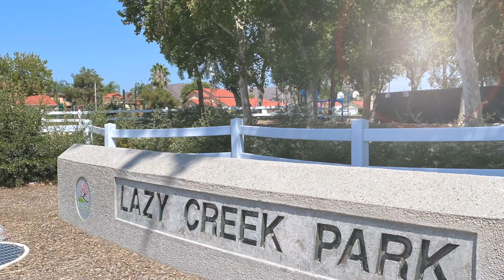Ep. 6 William Newport Ranch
William Newport was born in Chester, England in 1856.  Newport was a born farmer.  Both his father and grandfather were English farmers.

In 1876, at the age of 20, Newport came to the United States with the desire to purchase land in California for farming.

WeAreMenifee.com